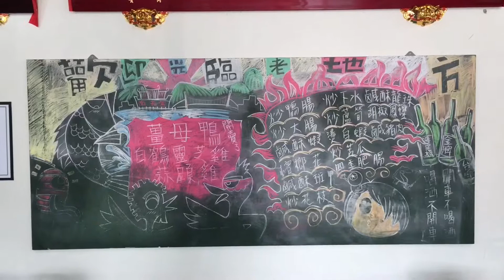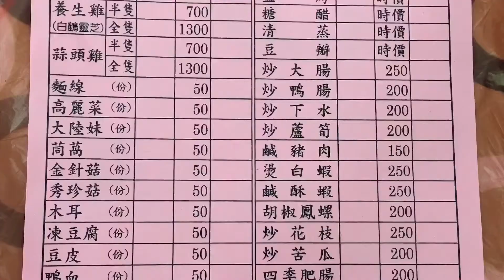《龍潭•食》田野間的薑母鴨料理～老地方薑母鴨（20160101）